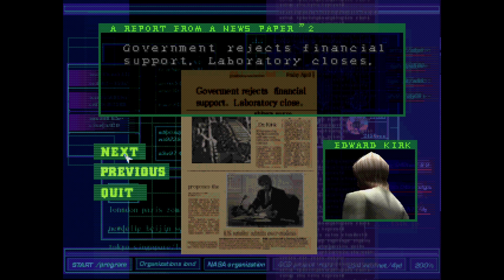Dino Crisis PS5 tutorial